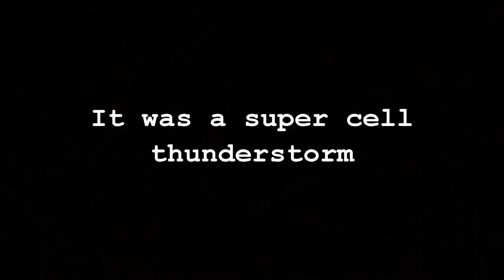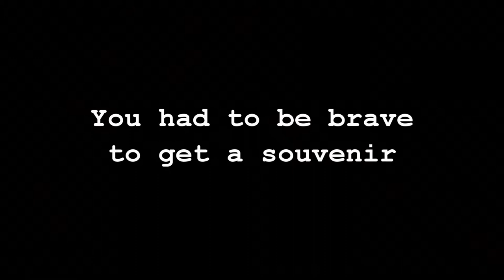Hailstones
Super cell thunderstorms hit the UK Midlands on June 28, 2012.